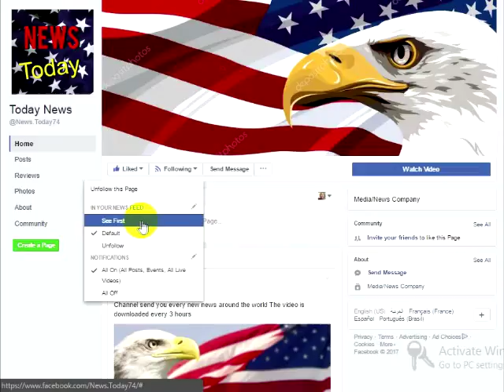George W. Bush Just Dropped Everything To Rush To The Hospital Here’s The Tragic Reason Why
When it comes to class, you just can’t get classier than our former President George W. Bush.Not many of us will ever forget where we were and how we felt the morning of 9/11/2001. That very moment we heard that we were under attack. At that moment, most of us knew our lives had changed forever. That once the smoke cleared, at least for a very long time, life wouldn’t go back to just business as usual.Many of us had no idea what to do, how to react. I as a business owner didn’t even know if it was ok to open up shop and go on business as usual. All tv stations were showing the same thing, the towers falling, over and over again. When MTV is showing news for 4 straight days, you know things are dire. But at least for me, there was one man who made it all clear and who made me feel it was all going to be ok. President George W. Bush led us in a time when things became so dark that we couldn’t even see in front of us. For that, I will always be grateful for him.The moment he went on that mound at Yankee Stadium and threw out the first pitch for the 2001 World Series he showed all of us that everything was going to be ok again. He made it ok, and patriotic, to keep living again. And what better way than to watch the most American sport there is Baseball and the Yankees.